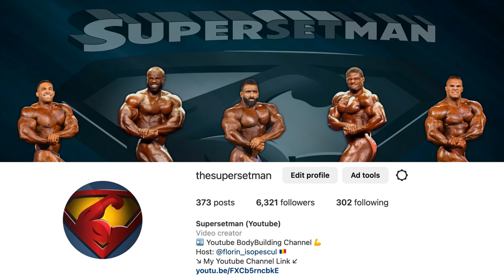Hadi vs Derek vs Nick vs Samson vs Andrew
Hadi Choopan vs Derek Lansford vs Nick Walker vs Samson Dauda vs Andrew Jacked. Samson Dauda Arnold Classic 2023. Hadi Choopan Mr. Olympia 2022.
V          V          V          V          V